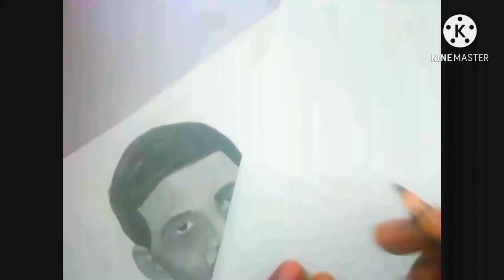Drawing my parents on their marriage anniversary 💐 🎉 🎊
Hello guys so today is a very special day so I decided to draw my parents bcz its their marriage anniversary and I wanted to give them something special so I make a sketch.